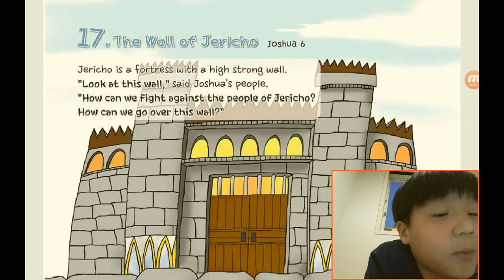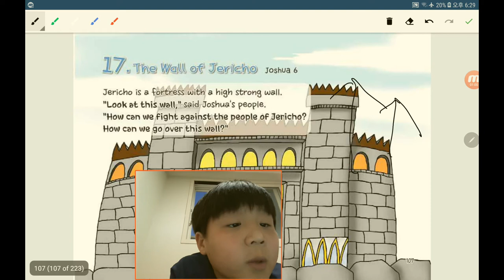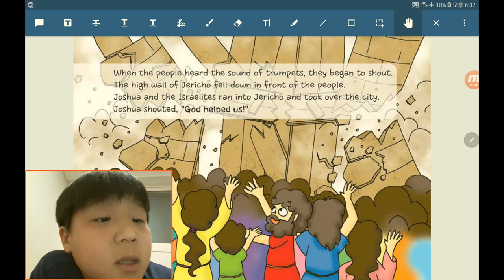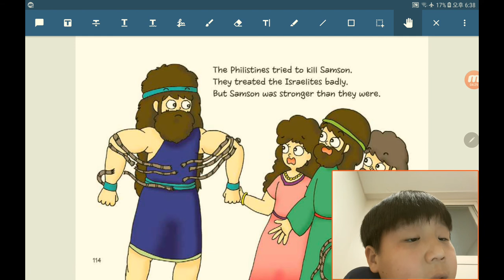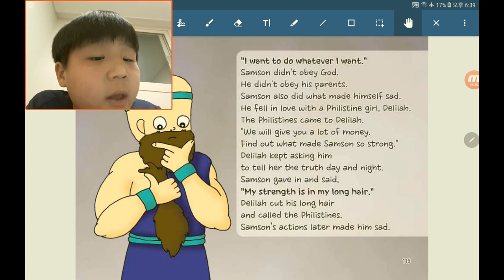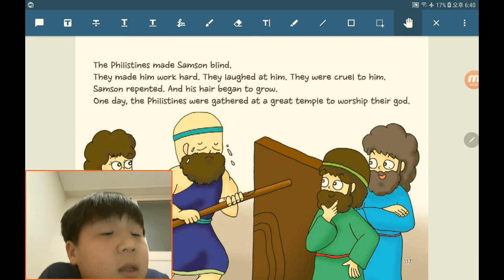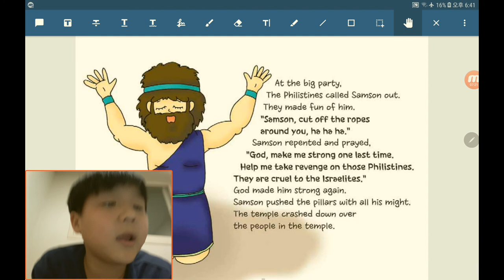‹Kids›Soo：원더풀스토리, 17 The wall of Jericho in Joshua 6